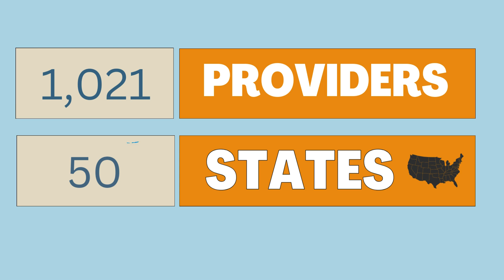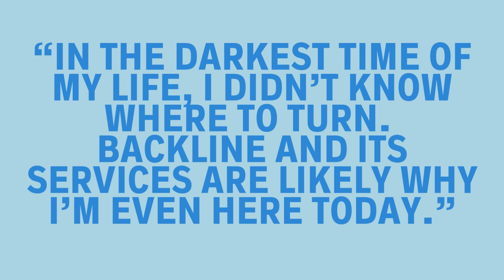Celebrating 5 Years of Backline: The Evolution of Mental Health in the Music Industry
Join us on this incredible journey as Backline Clinical Director Ari Jacobson explores how far we've come and the many ways Backline is moving the needle when it comes to providing mental health and wellness resources to the music industry and their families!

Dive into Ari's blog post to learn about Backline's origin story, the strides we've made in prioritizing mental health, and the unique services we provide for all those helping make the music happen!